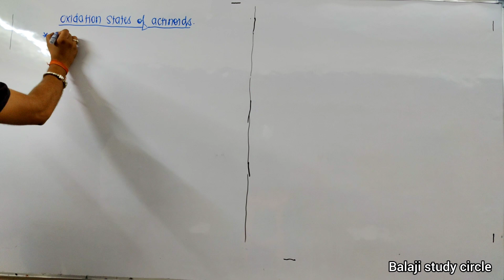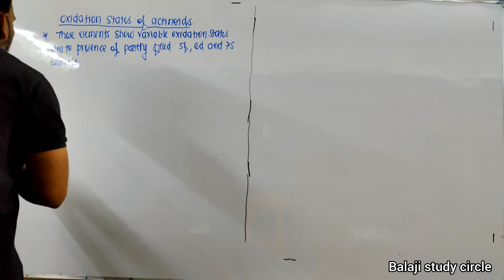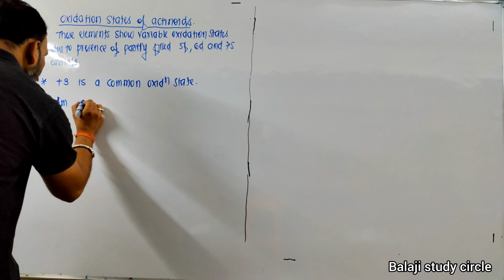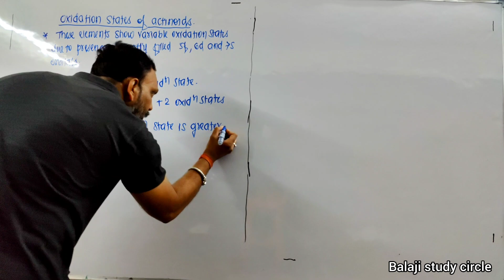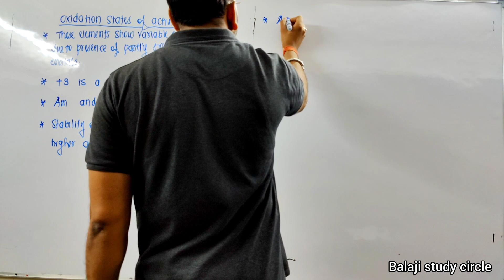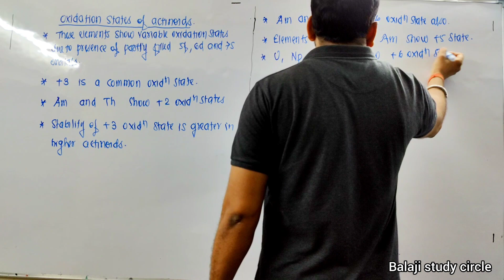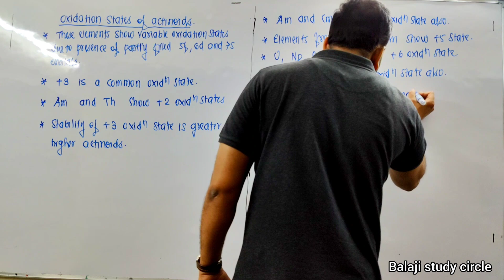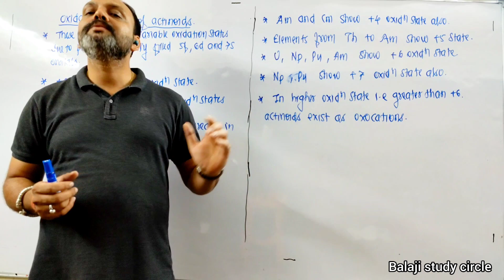Oxidation states of Actinoids //Variable oxidation states of Actinoids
Oxidation state of actinides
oxidation state of actinide series
oxidation state of actinides class
12
oxidation state of lanthanides and
actinides